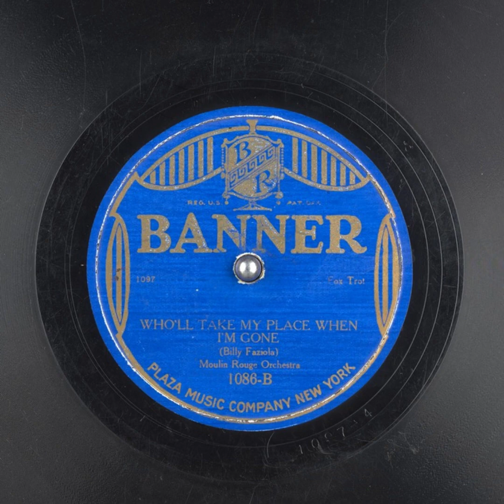Who'll Take My Place When I'm Gone - Moulin Rouge Orchestra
Title: Who'll Take My Place When I'm Gone

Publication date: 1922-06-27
Language: English
Performer: Moulin Rouge Orchestra
Writer: Billy Faziola

Summary: Fox Trot